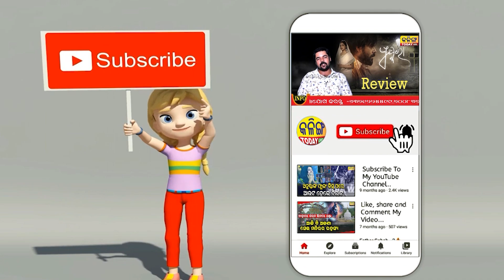ଶବ ସହିତ ମୁଁ ରହିଛି 17 ବର୍ଷ । ମୁଁ ହେଉଛି ଶବର ମଣିଷ । Kalinga Today Live ।